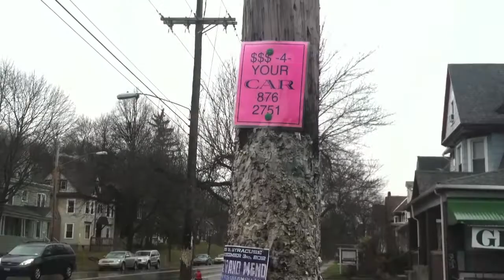Lester's Last Night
We all gotta leave the nest at some point. Take a ride with Lester as he delivers his last pizza and jams out to one more show in the 'Cuse. Next stop, Colorado. Will he make it?